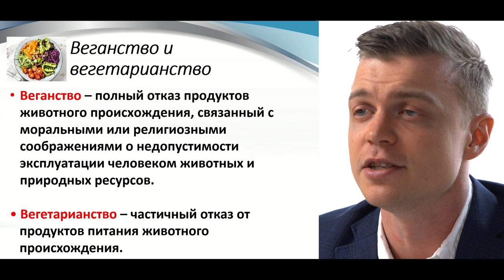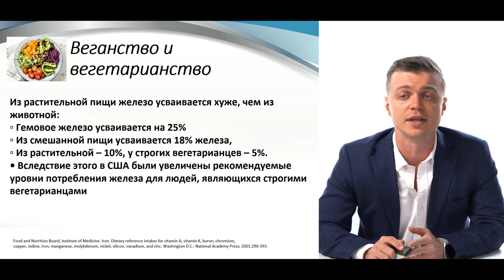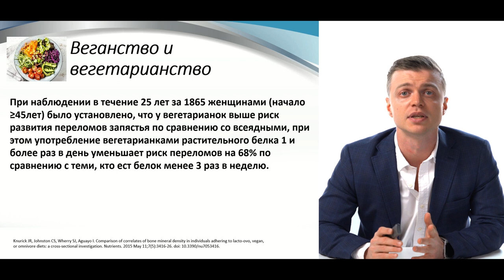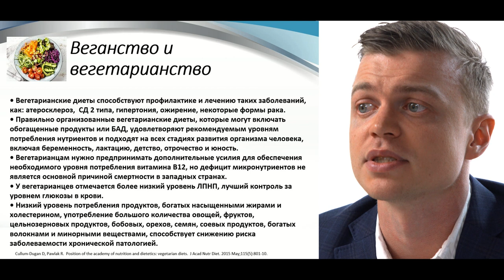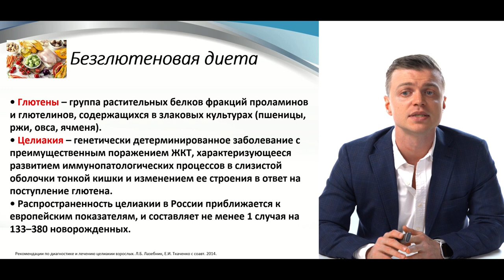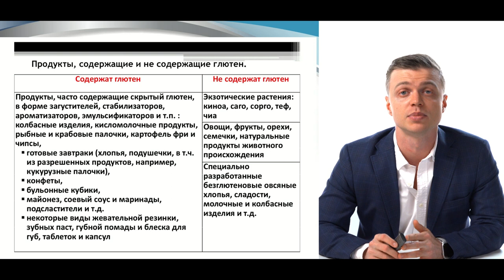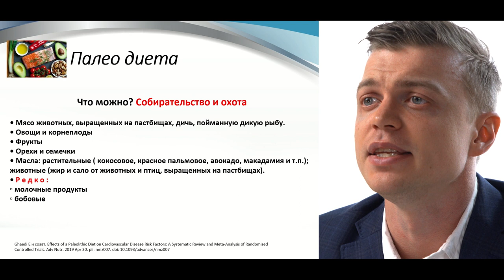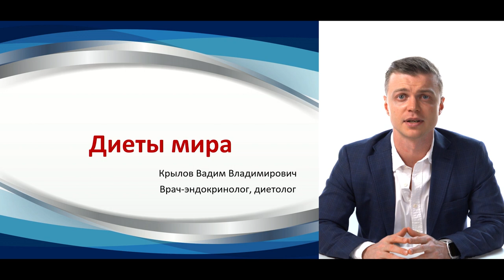Диеты мира - вегетарианство и веганство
Крылов В.В.